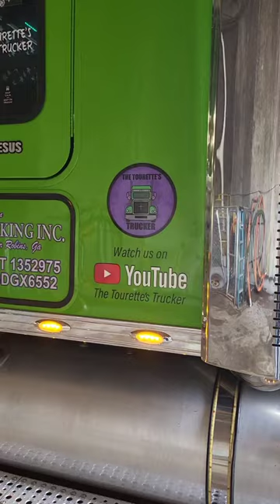Unloading a chemical tanker in a warehouse. Life of a tanker yanker and The Tourette's Trucker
sometime we get the joy of unloading out of the rain and into a warehouse. yay